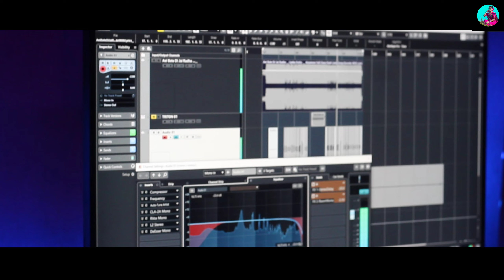Jomunaloi Jai Radha || Rinki Riya Bharali || Assamese Raas Song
Vocals : Rinki Riya Bharali
Recordist : Tapan rajkhuwa(Taranga studio)
Mix& Master : Anurag Medhi (Zonak the live station)

Video Credits : Rituparna bora
Thumbnail:
Manashprotim Bora

Orginal credit :
Vocal : lipika dutta

Special thanks: Animai bharali (ma),and all family members, lekhan kumbang, Mandeep majuli, Sarbananda Garg, Akhayjit nath, and all my well wishers.

Special Thanks To:

Hope you all love the song...❤️🤗🙏